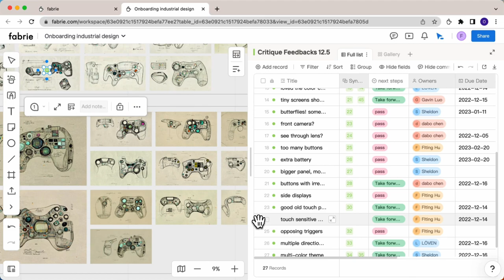Fabrie Database: Creating sync record